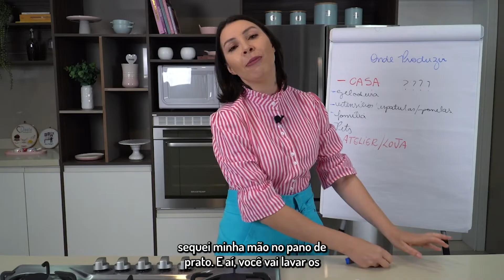A VIGILÂNCIA SANITÁRIA PROÍBE ISSO NA SUA COZINHA!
Todo cuidado é pouco, quando estamos produzindo em casa! ⚠
Assiste o vídeo até o final para você saber o que devemos usar na nossa cozinha quando estamos produzindo nossos brigadeiros.

Já aproveita e encaminhe o vídeo para uma amiga confeiteira!🥰